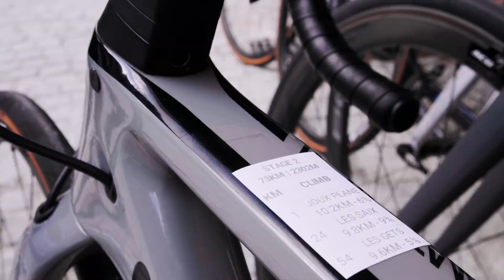TOP OF THE WORLD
After an hilly ride yesterday, we went back to the mountains today. Three climbs on the menu, including Joux Plane (from Morzine), and the very challenging Plateau des Saix (10km at 10%). A beast of a climb!